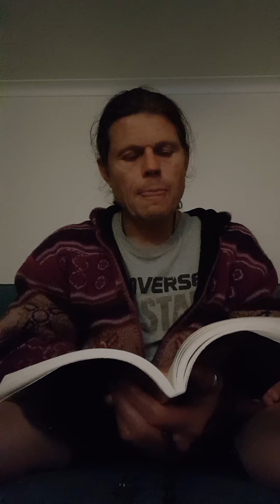Contemplations on the Ashtavakra Gita part 15 video 2.